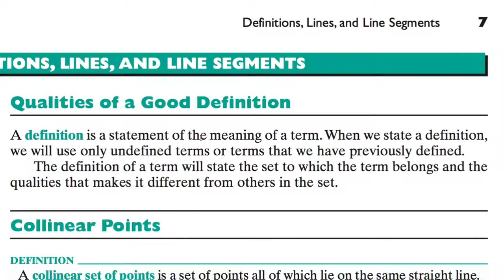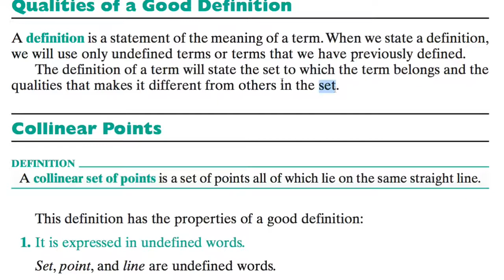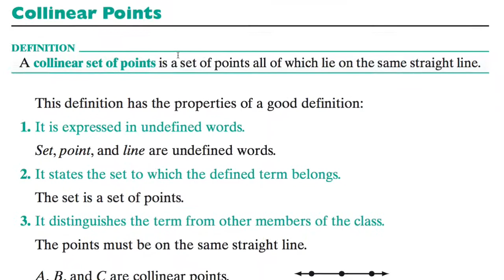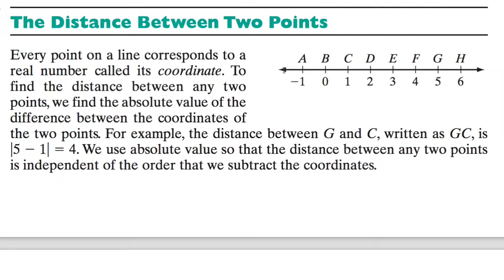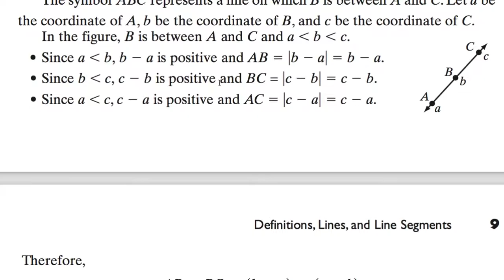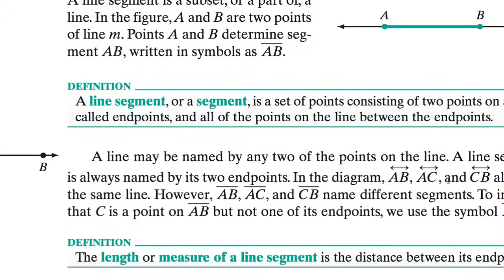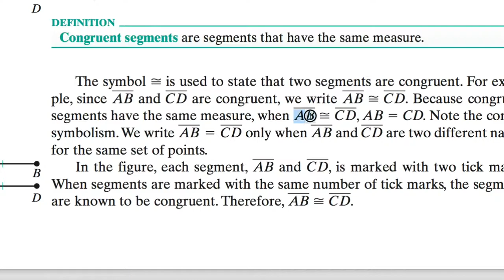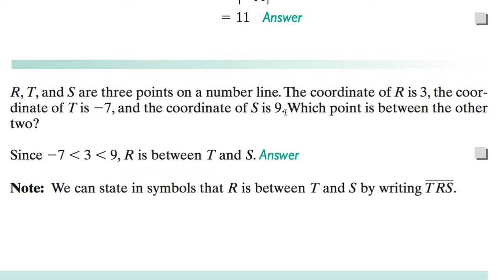[수학의 구조] 413 DEFINITIONS, LINES, AND LINE SEGMENTS